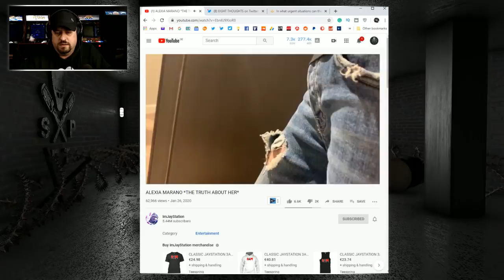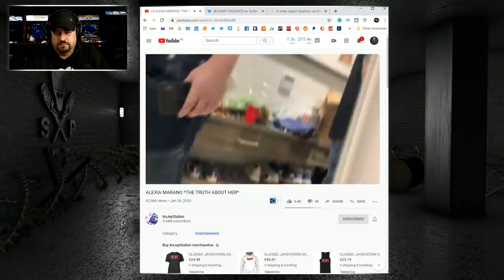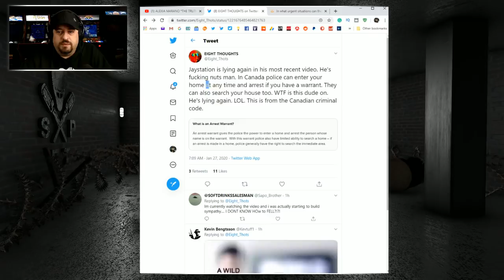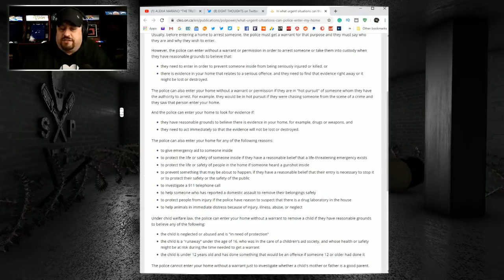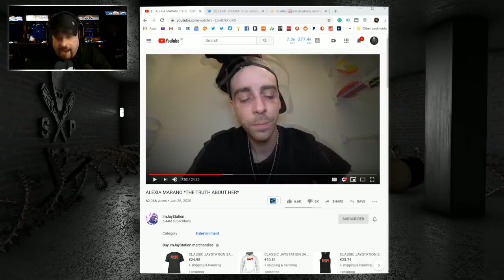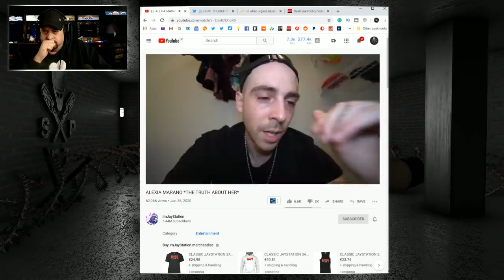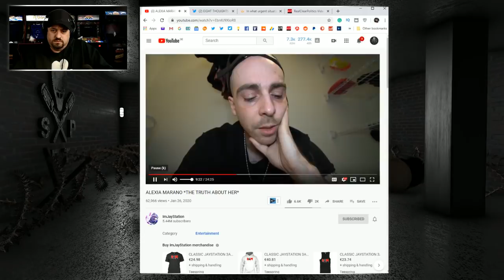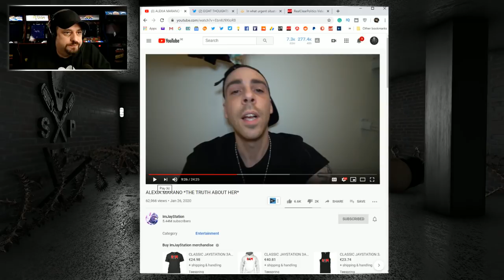ALEXIA MARANO "NOT DECEASED" | FILES CHARGES ON JAYSATION